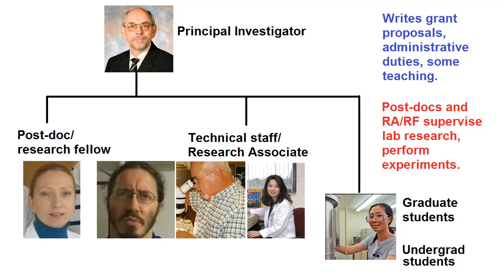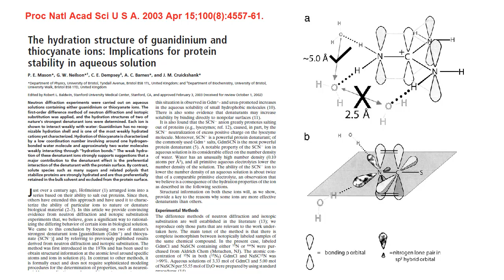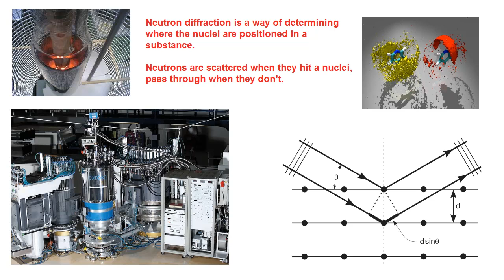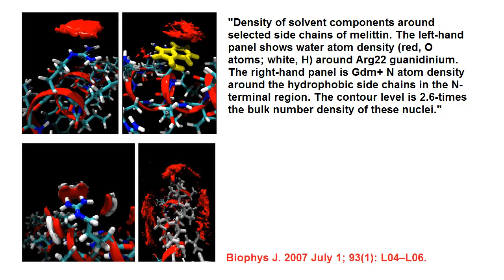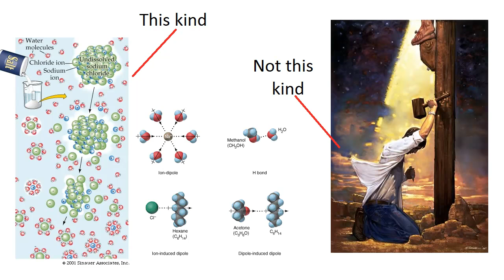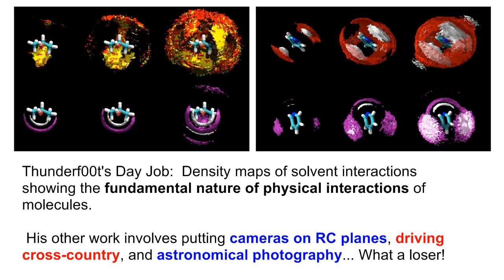Thunderf00t's Research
Just for the record, I let Dr. Mason know that I was going to make a video on this topic, but I didn't interview him for the content.  It's likely I got a few thing wrong, as this is way outside my area of expertise.